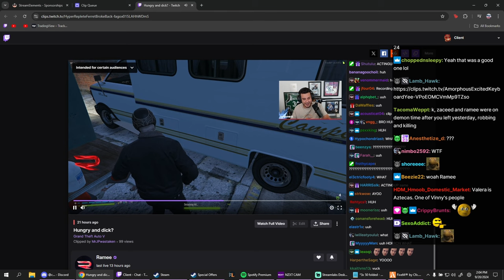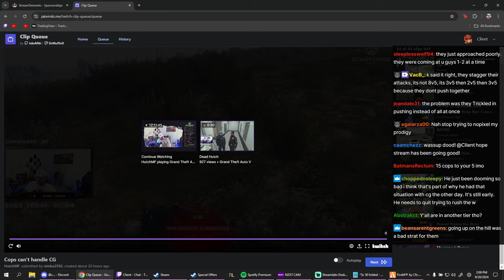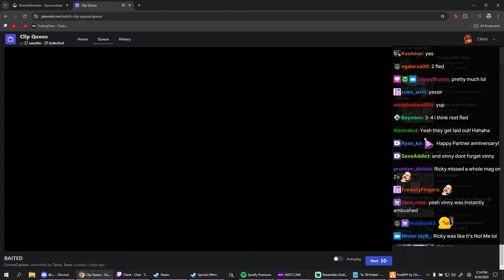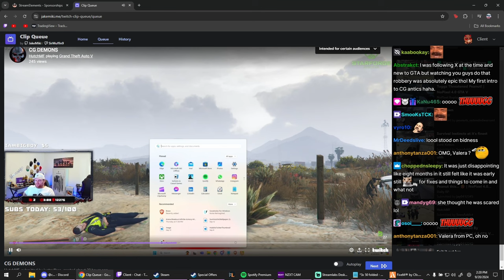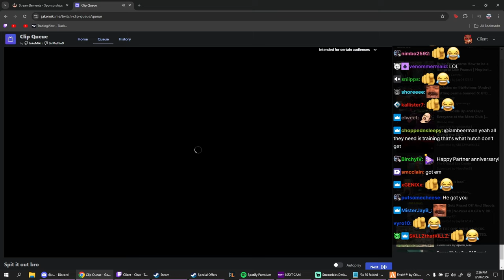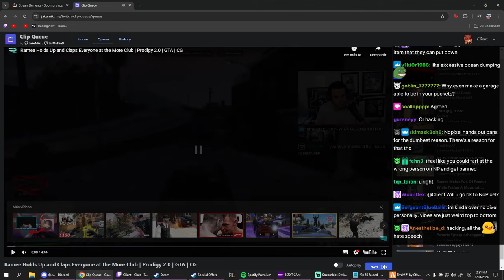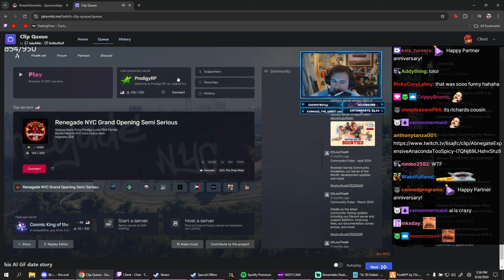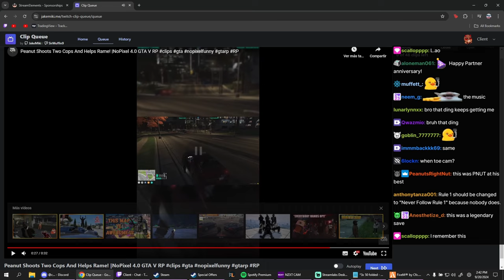Client Reacts to Andre from KTB Perma Banned from Nopixel and More Clips | Prodigy 2.0